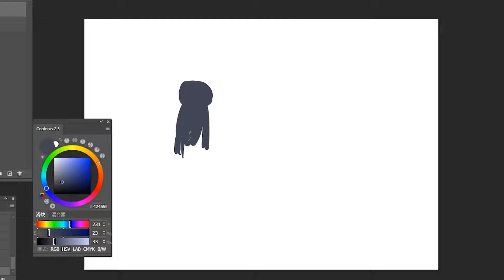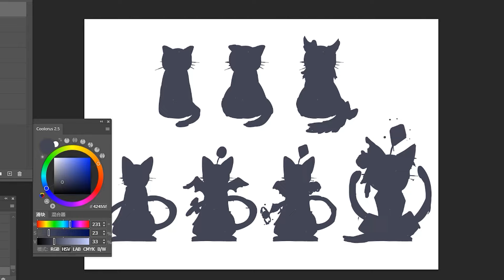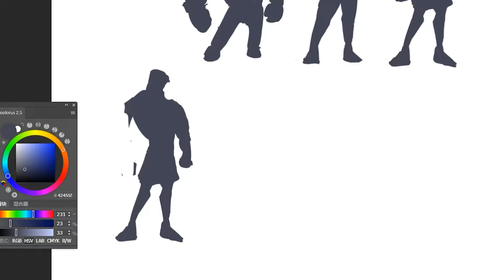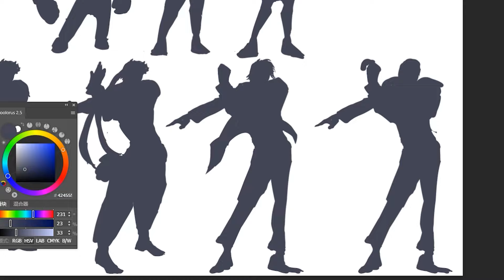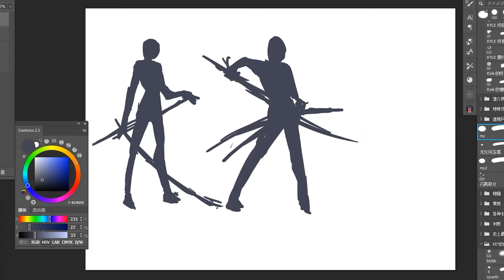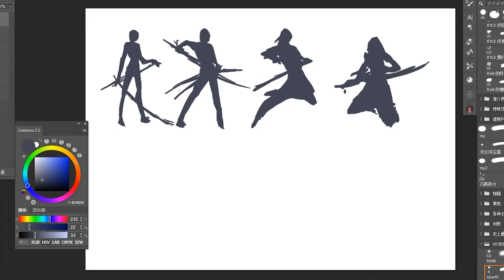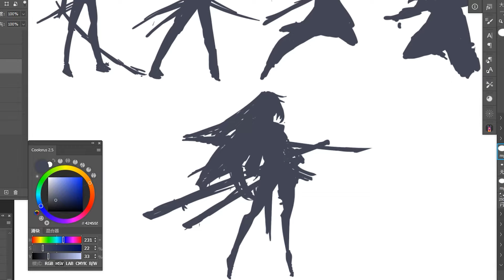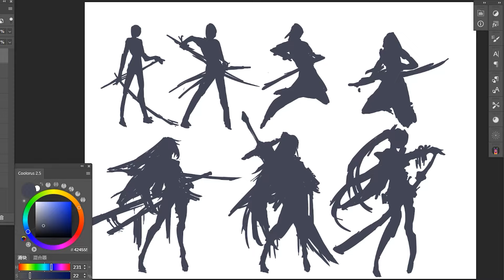【Xleon-T】画画经验分享 |角色设计剪影的一些创作思路|1000订阅感谢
之前有朋友说想看看剪影具体怎么做，这次答谢粉丝就补录了一些制作剪影相关的思路。只有两倍速，可以慢慢看。
感谢1000订阅~！

目前最好用的插画漫画软体CLIP STUDIO PAINT